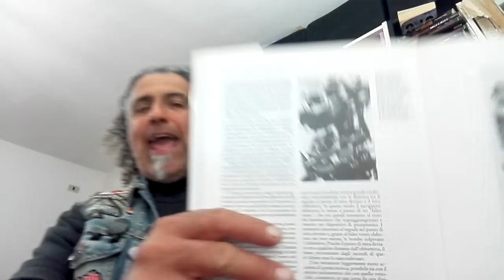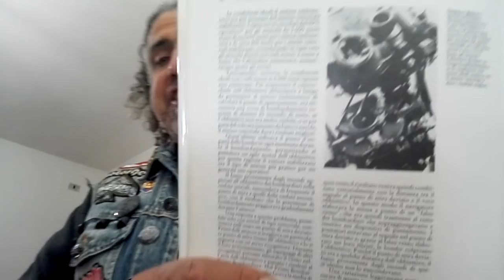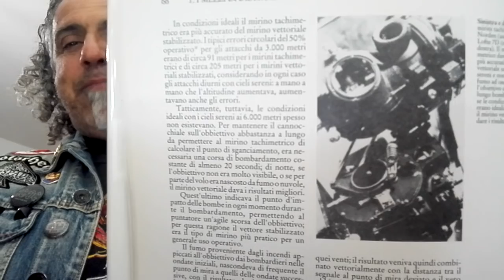la Bufala del Norden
l'amico Gianluca Bertozzi è una inesauribile fonte di aneddoti...stavolta si parla (non bene) del famoso"Mirino Norden.